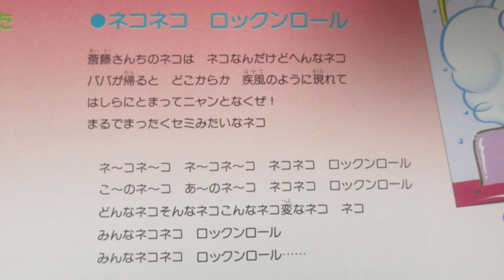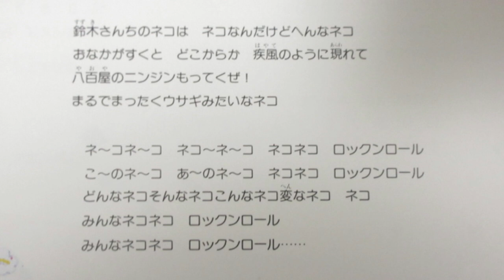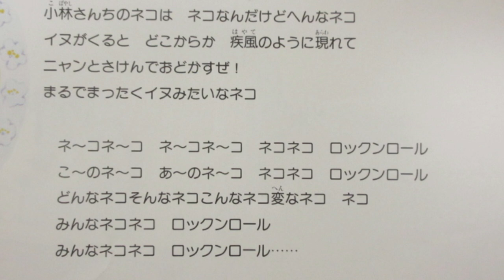ひらけ！ポンキッキ ネコネコロックンロール🐱 歌： 武内智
『ひらけ！ポンキッキ』からの曲「ネコネコロックンロール🐱」です。

作詞：椋寛太、作曲：関田昇介、編曲：山口ますひろ

LP「フジテレビ幼児教育番組『ひらけ！ポンキッキ』より・おっぱいがいっぱい～ケンカのあとは」から